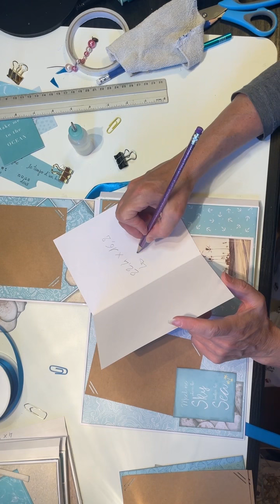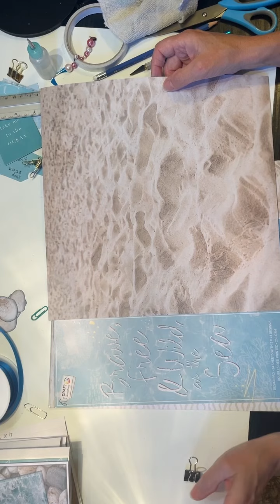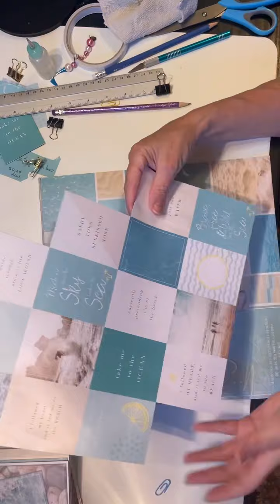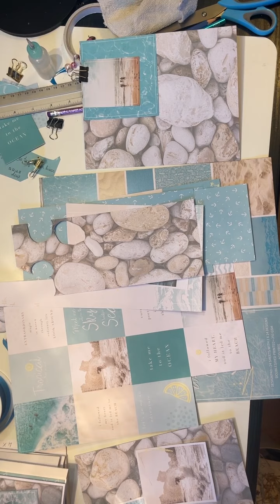Partie 8 de l’album vacances en mer avec un bloc de chez action